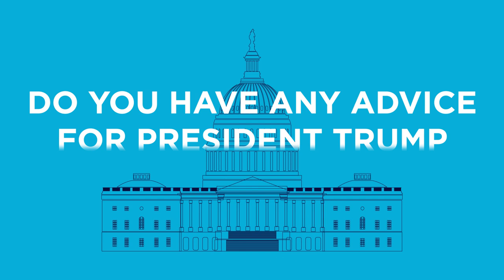Wait Just a Minute: Michael Beschloss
Our web series, Wait Just a Minute, asks experts to answer complex questions about global affairs in 60 seconds. In this episode, historian and author Michael Beschloss answers questions on presidential history, the system of checks and balances, and offers advice for President Trump and congress.